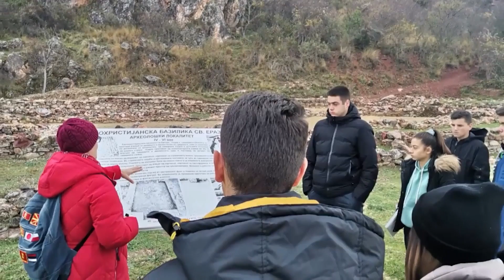Како да се зачува културното наследство